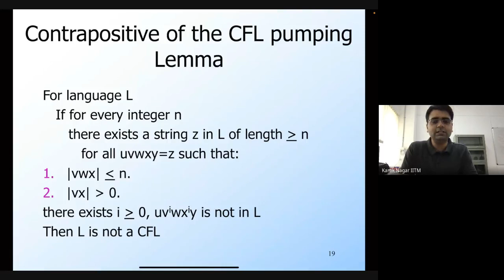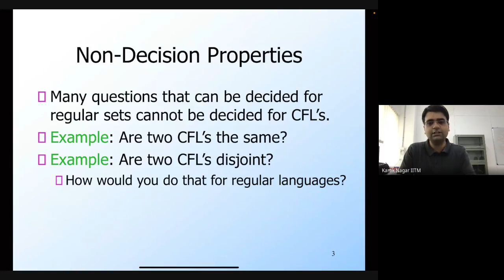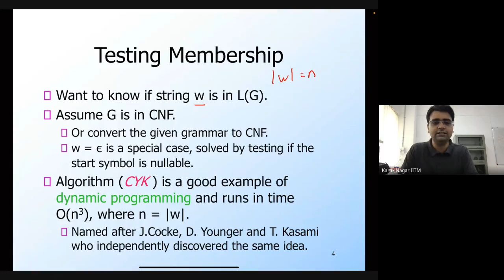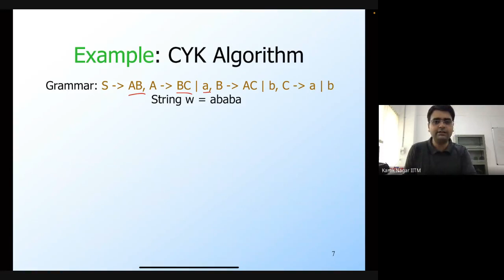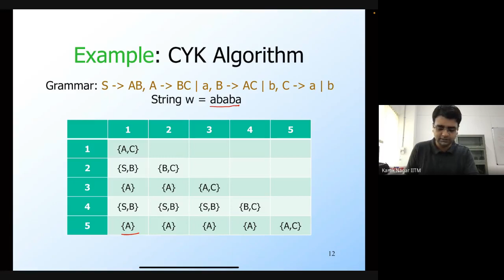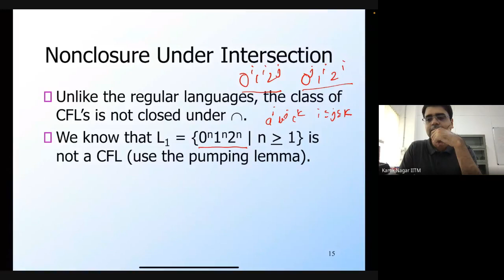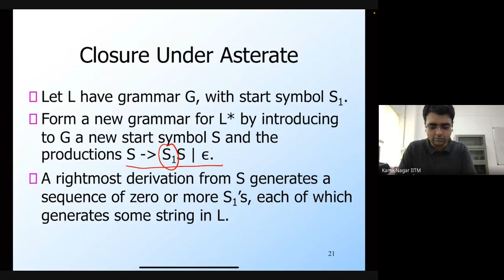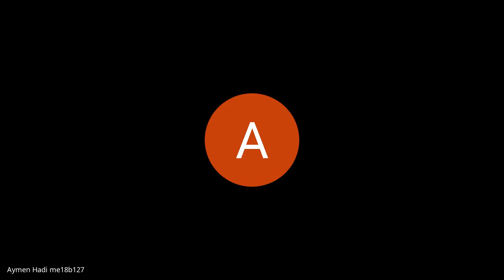CS2200 LMC | Lec 32 | Properties of Context–free languages, CYK algo